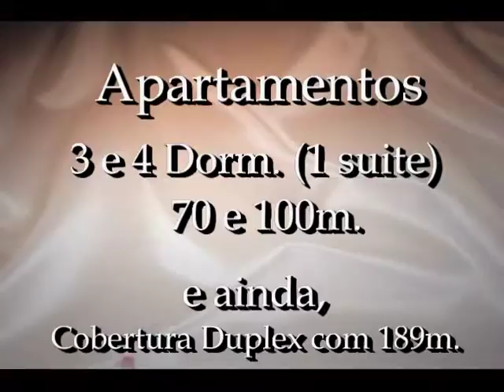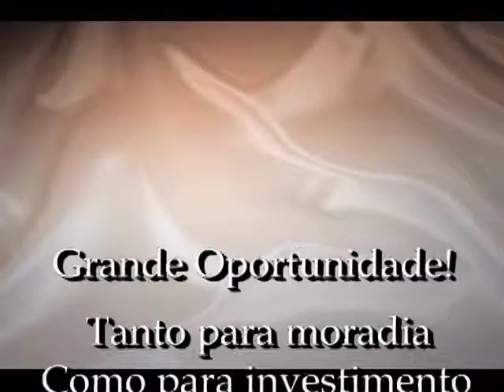ML 142978480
Video Migrado